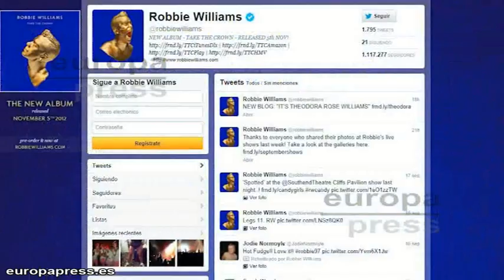Robbie Williams ya es padre de una niña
Ha llegado la hora de que el intérprete británico pueda gritar a los cuatro vientos que por fin es un orgulloso papá. Este mismo martes por la noche era el propio ex líder de Take That quien anunciaba la buena nueva, dándole una especial y calurosa bienvenida a su pequeña Theodora Rose Williams.